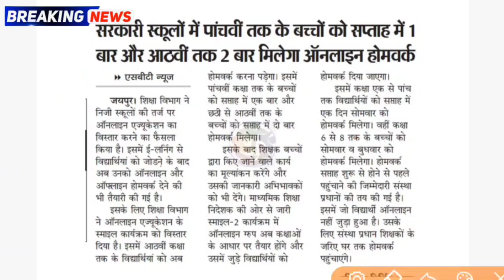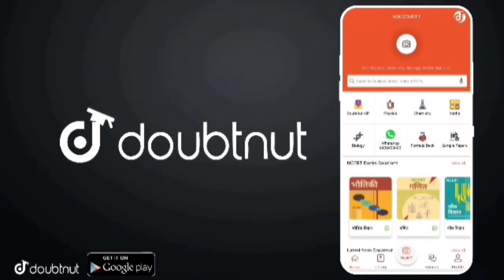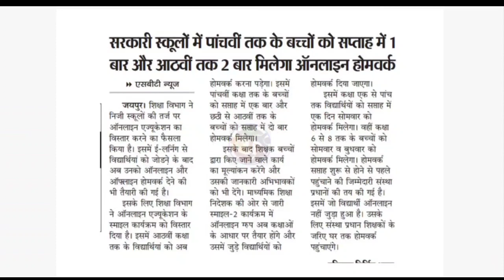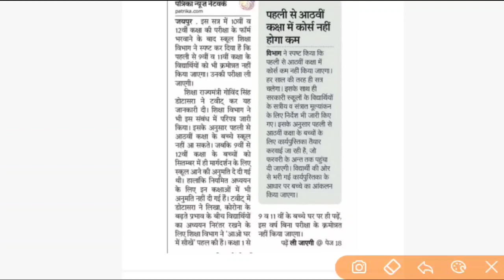राजस्थान में स्कुल कब खुलेंगे। Rajasthan Me School kab Khulenge.Rbse board 5th,8th,10th,12th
Rajasthan Me School kab Khulenge.Good News

Rajasthan Me School kab Se Khulenge.

More Features :
1) Saari important books milengi solved video solutions ke saath
2) Previous year papers, Important PDFs, Question Bank
3) Crash Course, Mock Tests, Quiz
4) India's biggest student's community
& much more

3 Crore se zyada bachho ka bharosa!!

शिक्षा:कक्षा 1 से 9 और 11वीं की ऑनलाइन क्लासें ही लगेंगी, बिना परीक्षा विद्यार्थी नहीं होंगे क्रमोन्नत

आओ घर से सीखें कार्यक्रम, दिवाली के बाद 10वीं व 12वीं की क्लासें हो सकती है शुरू

निजी स्कूलाें और शिक्षा विभाग के बीच चल रहे विवाद के बीच अब सरकार आओ घर से सीखें के जरिए लड़ाई लड़ने जा रहा है। शिक्षा विभाग ने शुक्रवार देर शाम को अब शिक्षा नहीं रूकेगी, आओ घर से सीखें अभियान लॉन्च कर दिया। इस अभियान के पीछे मकसद ऑनलाइन क्लास को बढ़ावा देना है। शिक्षा मंत्री गोविंद सिंह डोटासरा ने बताया कि कक्षा एक से नौ और कक्षा 11वीं के बच्चे घर पर ही पढ़ें।
इस साल बिना परीक्षा के क्रमोन्नत भी नहीं किया जाएगा। दिवाली के बाद दसवीं और 12वीं की कक्षाएं शुरू की जा सकती है, फिलहाल बाकी कक्षाएं शुरू नहीं होगी। दिवाली के बाद शिक्षा विभाग बोर्ड कक्षाओं के लिए गाइडलाइन जारी कर सकता है। ऑनलाइन क्लास लेने की छूट भी मिल सकती है।
क्या है ‘आओ घर से सीखें’
इस अभियान के तहत छात्र शिक्षकों से फोन पर भी अपने सवालों के जवाब जान सकेंगे। वहीं, वाट्सएप पर भी छात्रों को डिजिटल लर्निंग सामग्री भेजी जाएगी। शिक्षा विभाग पाठ्यपुस्तक व कार्यपुस्तिकाएं तैयार कर रहा है। जिनकी मदद से छात्र पढ़ाई आसानी से कर सकेंगे।

Rajasthan Me School kab Se Khulenge.Rajasthan School Reopen BigNews.

Rajasthan School Reopen in 2020